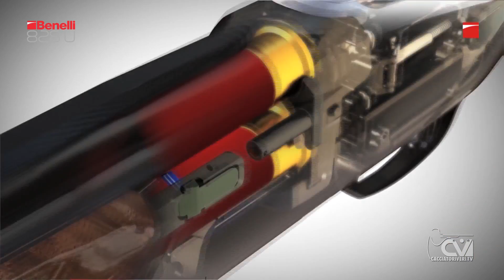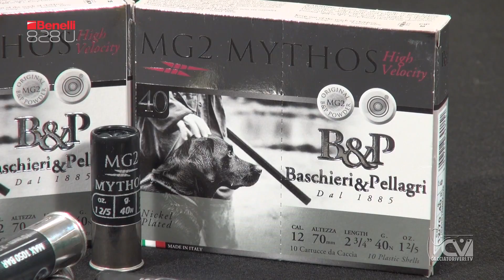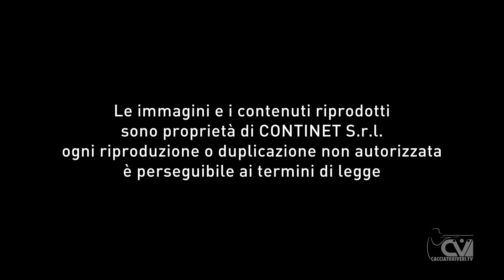Test a caccia: Benelli 828 U Black con B&P MG2 Mythos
In questo video-test siamo andati a caccia di pernici insieme a Luca Stincardini patròn della Riserva Modena di Cortona Arezzo, col nuovo fucile sovrapposto Benelli 828U Black, una delle armi da caccia a canna liscia più innovative degli ultimi 20 anni. In azione potrete vedere anche le nuove munizioni Baschieri & Pellagri MG2 Mythos. Buona Visione!